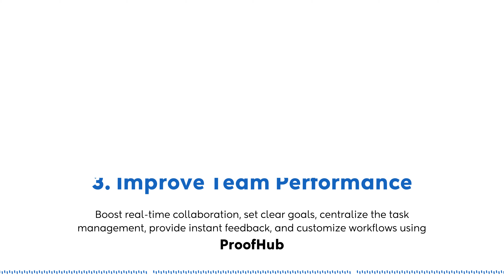8 practical tips for effective teamwork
Teamwork and collaboration is a key to successful projects. In this video, I have provided essential tips for effective teamwork to enhance team performance, foster effective collaboration, and build a strong and cohesive team.

Learn how to work together efficiently, communicate effectively, and develop crucial teamwork skills. Discover the importance of trust, cooperation, and team bonding, as well as strategies for problem-solving, goal alignment, and conflict resolution.